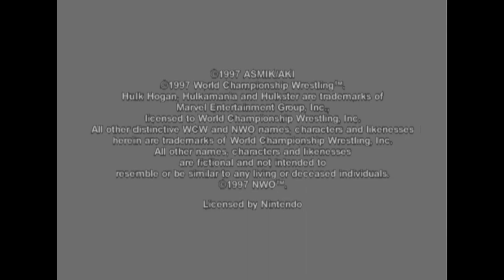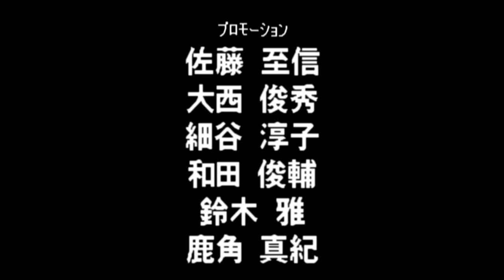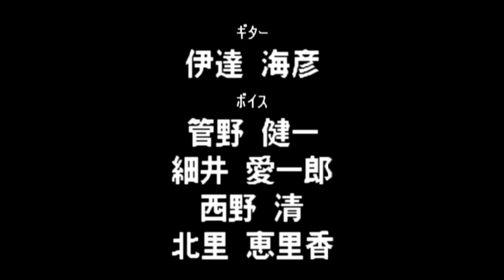Virtual Pro Wrestling 64 N64 - WCW World Heavyweight Title - Jumbo Tsuruta (1080p/60fps)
1:28 - Scott Steiner

5:29 - Sting

14:16 - Rey Mysterio Jr.

17:00 - Andre the Giant

32:07 - Credits